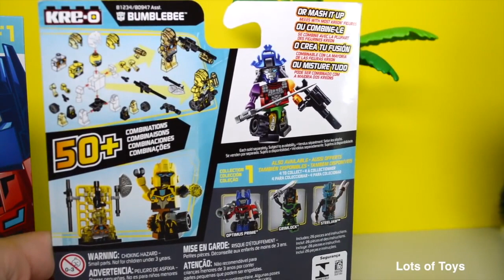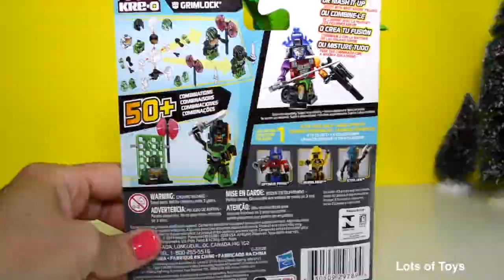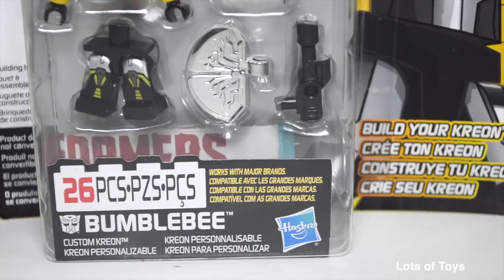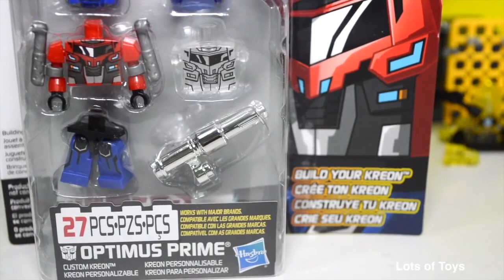Kre-O Optimus Prime, Kre-O Bumblebee, Kre-O Grimlock, Kre-O Transformers Building Figures, Robots